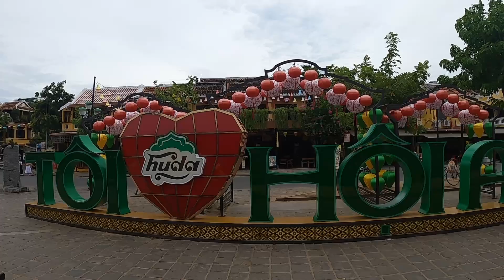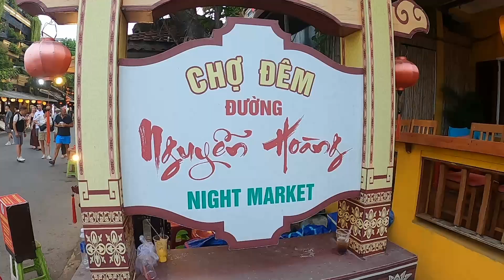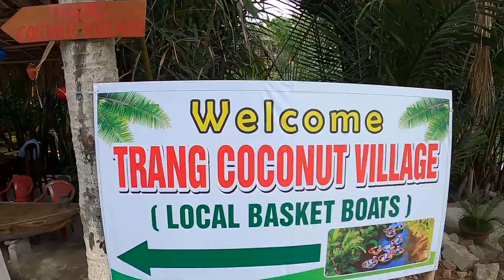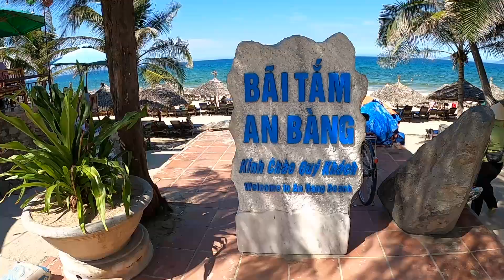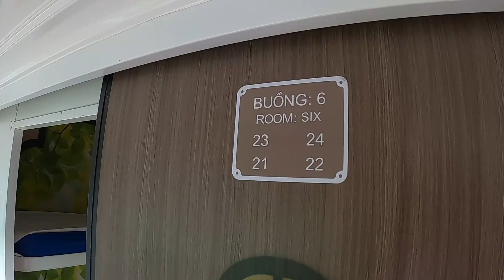2 Days in HOI AN, Vietnam 🇻🇳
Hoi An, known as the town of lanterns and perfect for riding a bike. Whether it is in the old town or out in the countryside to try the famous basket boats, or the stunning beach – it is hard not to fall in love with this place.
Unfortunately, I only stayed 2 nights here before catching the train down to Nha Trang – a 10,5 hours trip with stunning scenery for the entire time.

About me 👨
My name is Alex, and in December of 2023, I quit my job, sold my apartment and all my belongings to pursuit a lifelong dream of traveling full time.

The idea of traveling solo, as a middle-aged man, is both exciting and daunting, so I decided to bring my camera, and document my experiences. Not only to share my journey but also in the hopes of showing how amazing and wonderful traveling and the world truly is. 🌍

My goal is to visit the traditional sights as well as the lesser-known places – on a budget – and do some volunteer work with animals whenever possible.

What I use when travelling:
🎥 Equipment: GoPro Hero 8, Mavic Mini
(use this code for a sign-up discount: ALEX5762)